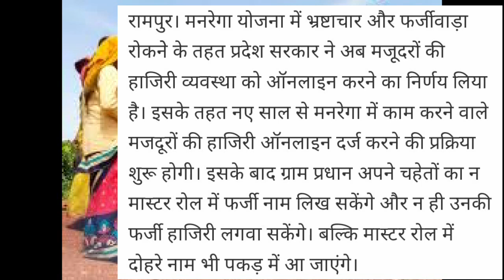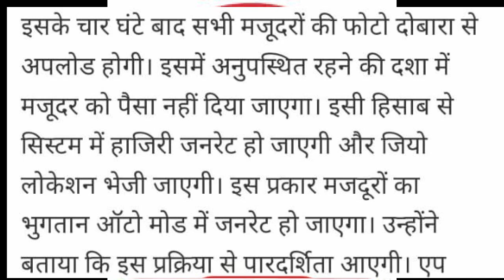मनरेगा मजदूरों की हाजरी ऑनलाइन लगेगी स्वयं सहायता समूह मनरेगा मेट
Hello,,
 Friends